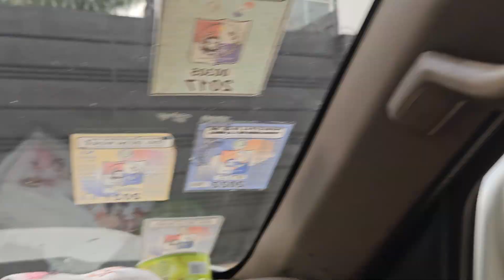17 de marzo de 2024